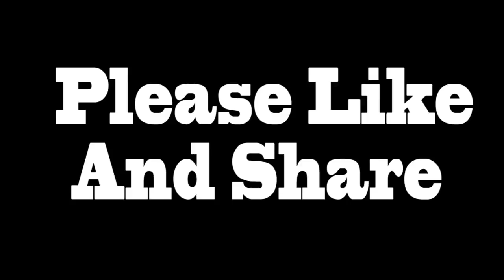Top Ten Bollywood Actors Look Like Father To Copy 2017 BollywoodKilla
Top Ten Bollywood Actors Look Like Father To Copy 20178 BollywoodKilla